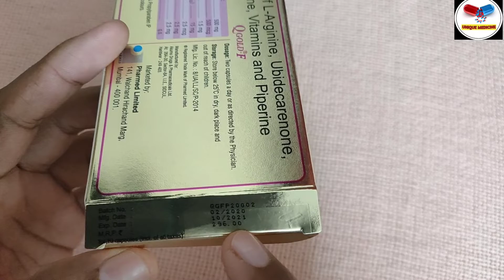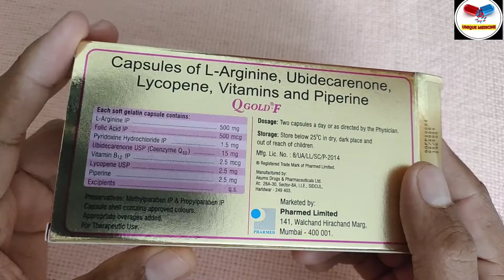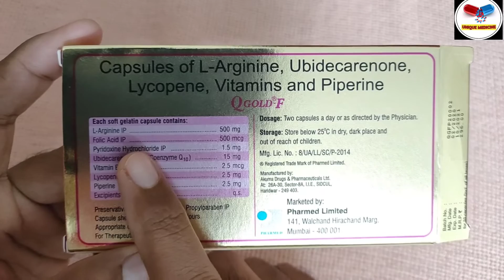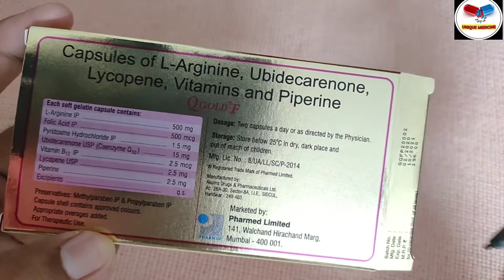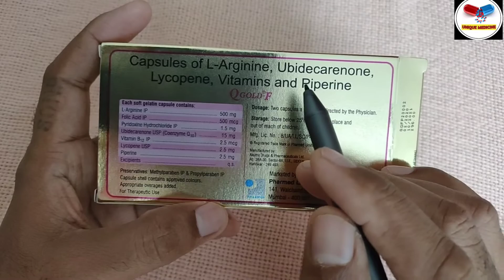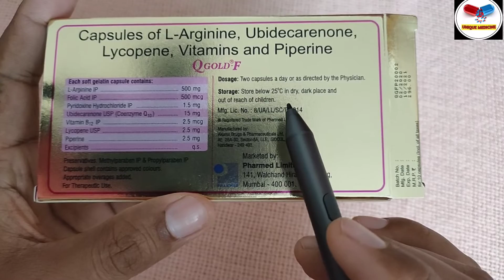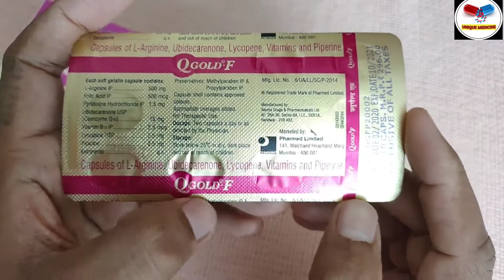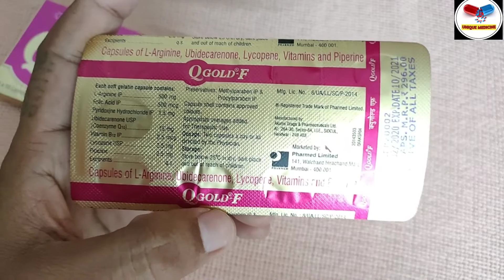Q Gold F Capsule | Multivitamin and Minerals Capsule | Benefits, Uses and doses | unique medicine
Q Gold F Capsule review in hindi
Benefits of Q GOld F Capsules
Unique Medicine

Q Gold F Capsule contains Coenzyme Q, Folic Acid, L-Arginine, Lycopene , Pyridoxine and Ubidecarenone.It is used for female.

Role of key ingredients:
Coenzyme Q10 is like a vitamin which is found in every cell of body. Body cells use it to produce energy which is useful for cell growth and maintenance. It also acts as an antioxidant which protects the body from various damaging effects of oxidizing molecules.
Folic acid treats and prevents anemia due to vitamin C deficiency. It also helps the body make healthy red blood cells and stops birth defects.
L-Arginine improves ovarian function and pregnancy rate.
The Lycopene prevents free radicals from damaging cells.
Vitamin B6 may be helpful for reducing nausea in pregnancy.

Use under mediacl supervision.

NOTE :- DO NOT TAKE SELF MEDICATION. IT MAY HARMFUL TO YOU. ALWAYS CONSULT YOUR DOCTOR BEFORE TAKE ANY MEDICINE. THANKS